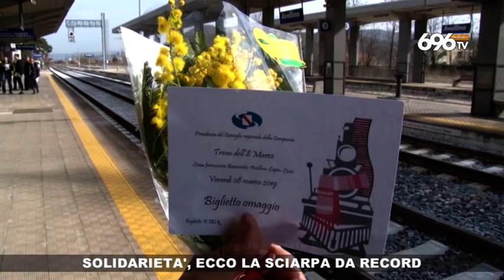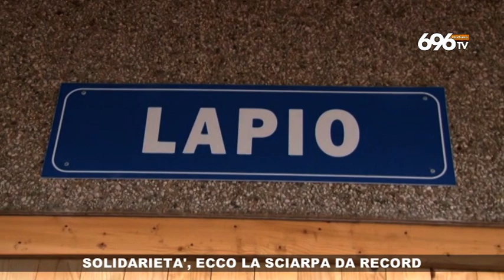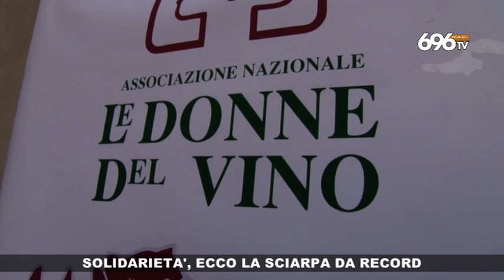Cancro, ecco la sciarpa da record della prevenzione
di Simonetta Ieppariello e Amato Di Sunno